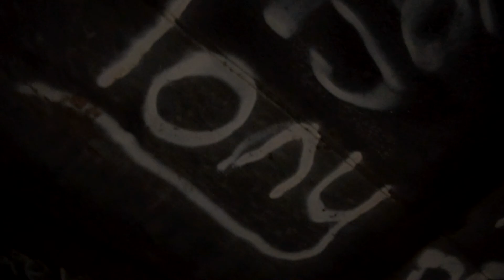The lookout tower | Sunrise Cinematic ft. NomBE California Girls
A video I threw together roughly a year ago of my friends and I on a sunrise photo mission. Hope you enjoy.

I do not own or take any credit from any music used in this video.